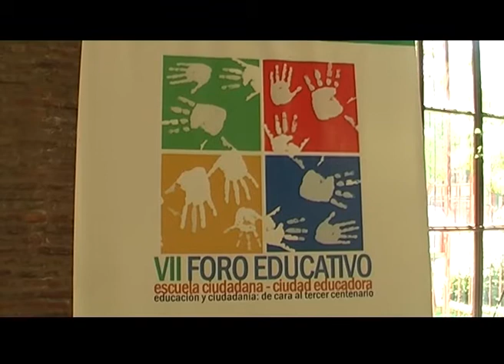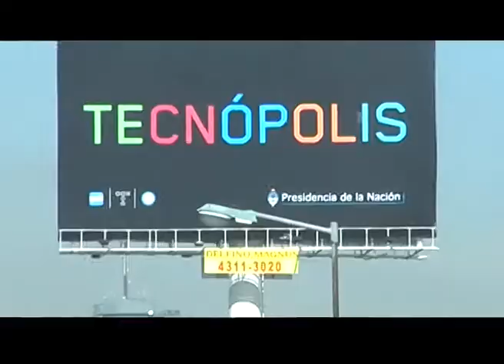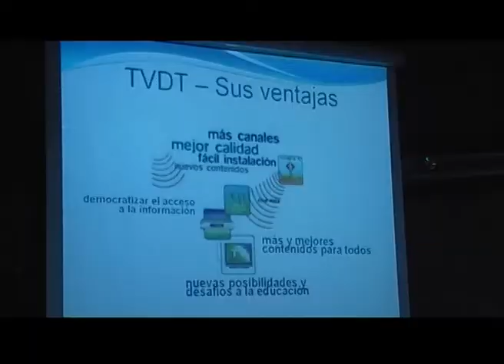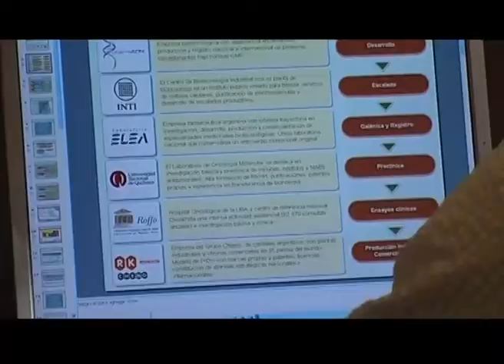Q.Noticias 2011 - Programa 28 (05-12-2011)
Q.Noticias 2011

x Nombramiento de Norberto Galasso Profesor Honorífico de la Universidad Nacional de Quilmes

- Norberto Galasso
- Francisco Gutierrez
- Mario Lozano

x VII Foro Educactivo
  Escuela ciudadana - Ciudad Educadora.  Educación y Ciudadanía: de cara al tercer centenario.

- Daniel Carceglia

Realización

Conducción
Fátima Luciano

Producción Periodística
Cristian Caraballo

Cámara
Cristian Verón

Gustavo Giorgetti

Natalia García